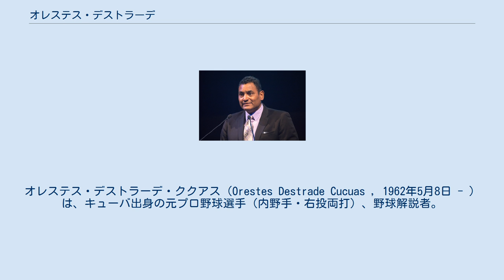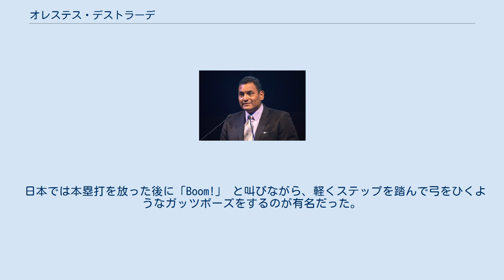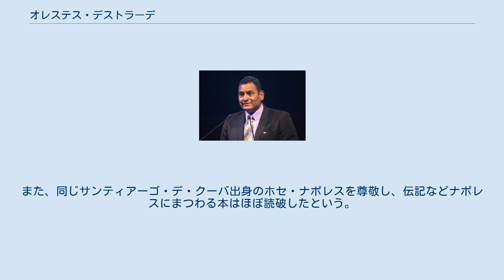オレステス・デストラーデ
打点王_(NPB)
オレステス・デストラーデ・ククアス（Orestes Destrade Cucuas , 1962年5月8日 - ）は、キューバ出身の元プロ野球選手（内野手・右投両打）、野球解説者。
 フィデル・カストロ統治時代のキューバで産まれ、5歳の時に家族とともにメキシコを経由してアメリカ合衆国に亡命した。
当初は叔父の住むニューヨークに住み、英語の話せない父はタクシー運転手、大学の教員だった母はスペイン語教師をしていたが、生活は苦しかった。
このため、9歳の時に一家はキューバ人亡命者のコミュニティがあるフロリダ州マイアミに移住している。
 マイアミで野球を始めてフレッド・マグリフらと仲良くなったが、高校時代は目立った実績を挙げていない。
デストラーデは野球を始めた時から右打ちだったが、元来左利きであるため左打者に転向したことがあったものの、左投手の変化球にタイミングを崩され、左投手のときだけ右打ちに戻すようになったことで両打ちになった。
タンパにあるフロリダ短期大学に進むと、野球とバスケットボールに夢中になった。
この間、実家から離れた事で精神的に成長したという。
同校では58試合で23本塁打を放ち、フロリダ州の短期大学のシーズン記録を更新した。
この活躍で注目され、1981年にニューヨーク・ヤンキースと契約した。
しかしマイナーリーグで右足の靭帯断裂と骨折という重傷を負い、一時は選手生命が終わったと感じるなど、1987年9月11日のメジャーデビューまでに約8年間を要した。
 1988年5月30日、ヒッポリト・ペーニャとのトレードでピッツバーグ・パイレーツに移籍。
同年はAAAのバッファロー・バイソンズで4番を務め、5月には2度の1試合4安打、6月には4試合連続本塁打を記録している。
9月11日の対フィリーズ戦ではスティーブ・ベドローシアンからMLB初の本塁打を放っている。
同年にNPBの中日ドラゴンズからオファーがあったというが、まだメジャーでのプレイを希望していたため断った。
 1989年は阪神タイガース監督の村山実が獲得を希望してデストラーデと食事までしていたが、フロントの拒否によって破談となった。
その後バイソンズでプレーしていたところ、チームの主砲を務めていたタイラー・バン・バークレオの不振を受けてアメリカで選手を探していた西武ライオンズ球団管理部長の根本陸夫がオファーを出し、外国人選手としては格安の年俸3,250万円（推定）で入団契約を結んだ。
 6月7日に来日すると環境に慣れるために二軍スタートとなったが、バークレオの極度のスランプのため予定を早めて一軍に昇格し、NPBデビュー戦となった6月20日の対オリックス戦でいきなり本塁打を放った。
その後10試合ほどはNPBへの適応に苦しんだが、7月には3試合連続本塁打を記録するなど、清原和博の故障を補う活躍を見せた。
8月13日の対オリックス戦では佐藤義則からサヨナラ満塁本塁打を放ち、9月には打率.232ながら8本塁打、19打点で初の月間MVPを受賞している。
同年は83試合で32本という驚異的なペースで本塁打を量産した。
打率こそ低かったものの打点は81とチャンスに強いところを見せ、シーズンを通じて出場すれば打撃タイトルも取れただろう、と球団首脳から高い評価を受けた。
 翌1990年はマウイ島でのキャンプに初日から参加し、日本人選手たちと全く同じ練習メニューをこなした。
しかし、このキャンプではランニングの量が多く、当時105kgあった体重が90kgまで萎んでしまうのではないかと感じたというが、監督の森祇晶から「いいよ。必要なだけ練習したら上がって」と言ってくれたという。
この年はシーズン序盤から好調な打撃を見せた。
チームが8連敗して迎えた6月16日の対ダイエー戦では同点の延長11回に山内孝徳からサヨナラ3ラン本塁打を放つなど、ピンチを切り抜ける活躍をたびたび見せた。
8月16日の対オリックス戦では左右両打席を含む3打席連続本塁打を放つ など、石嶺和彦や清原らを猛追して最多本塁打のタイトルを獲得し、打点王との二冠に輝いている。
 巨人と対戦した同年の日本シリーズでは、初戦の第1打席で槙原寛己から...